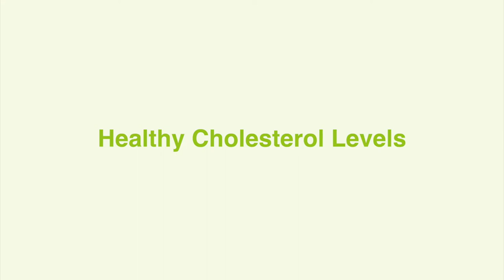Lets Get Set - Aoife Hearne: Healthy Cholesterol - Operation Transformation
Making some small changes to your diet can have a huge impact on your cholesterol levels. Aoife Hearne tells us how.

For more on eating well, go to gov.ie/letsgetset.